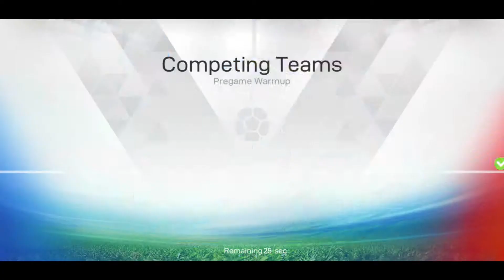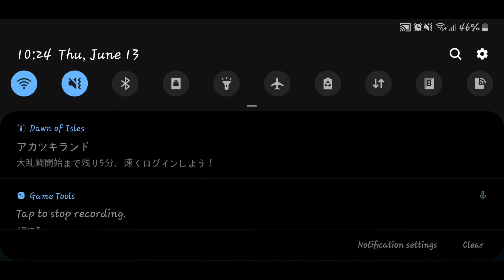Champion Of The Fields IOS-Android-Review-Gameplay-Walkthrough-Part #9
Champion of the Field is a real-time mobile soccer game. The game applies precise 4+1 key control to replicate console gameplay and fun, featuring cross-platform compatibility with PC, iOS and Android. Realistic fields, unique characters, exciting real-time competition, smooth control will create all-new mobile soccer experience.
Champion of the Field is officially licensed by FIF Pro. You can train thousands of real players and build your legendary team, win champions, relish in the passion and glory of true competition!

Fair Competition: Conquer the Field with Skills
The game closely simulates the charm of soccer game by combining joystick and keys in precise 4+1 key control. Skillful control and teamwork will determine match outcomes. Everyone can show themselves in this game, whether a superstar or a rookie.

Real-Time Clash: Free, Smooth Gameplay
High-speed connection for smooth PVP matches. Whether it's shot on goal, through pass, short passing on offense or sliding tackle, marking, switching defenders on defense, as well as skilled moves like long passing, lob shooting, full volley, give-and-go, Marseille turn, etc., you can do with precision via joystick and keys.

Recruit Players: Build Your Own Team
You can train any player in the game to world-class level, or recruit star players to your club! Manage your favorite stars and team to be the best in the world!

Licensed by FIFPro: Thousands of Real Star Players
Officially licensed from FIF Pro and features thousands of real pro players from 63 countries, depicted in American comic style to create a real and unique competitive sports atmosphere. Form your own legendary lineup and take the field with today's top stars!